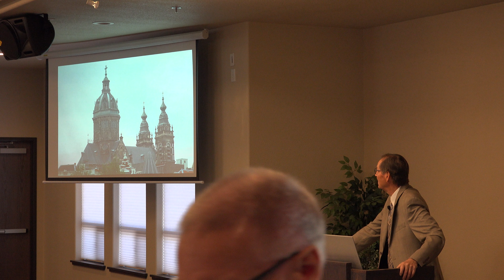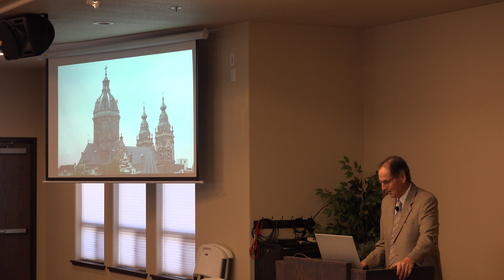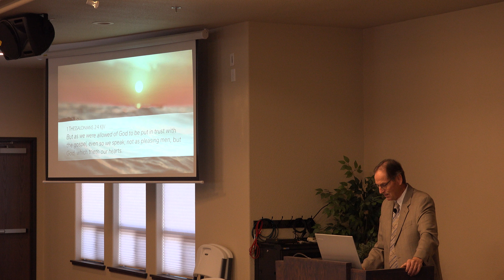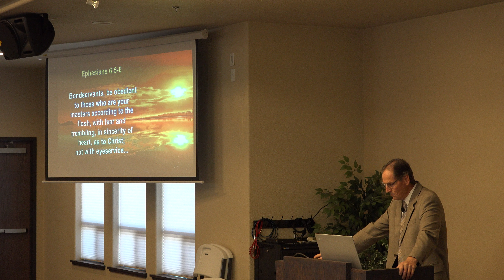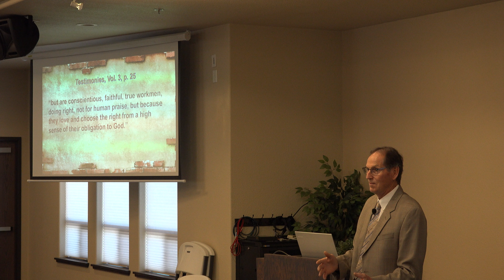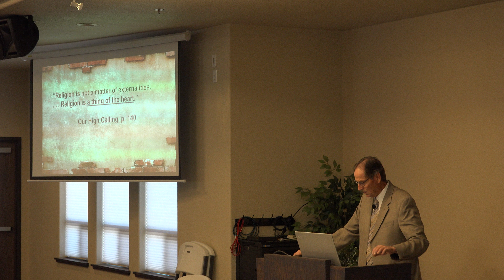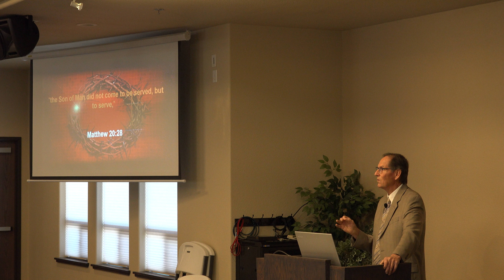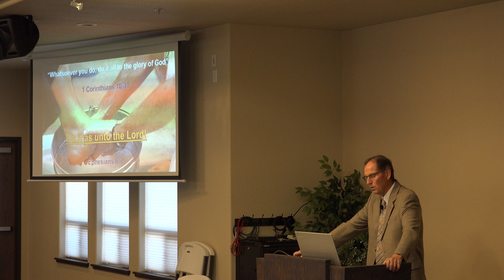4k 7-22-2023 Jim Anderson The God Pleasers